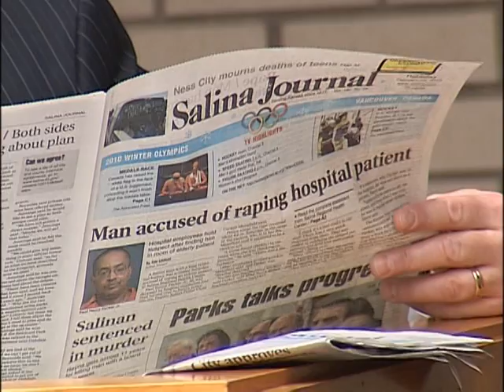Paul Henry Parker Jr. Hearing 4/14/10